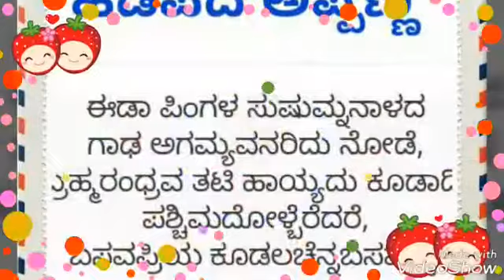ಸದಾಶಿವ ಹಡಪದ ಮುದಾಪೂರ ಸರ